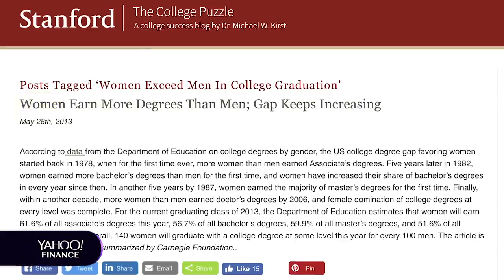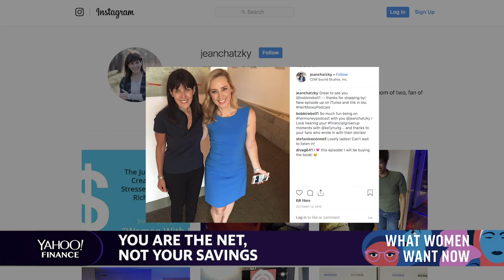Successful investment strategies that men can learn from women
Jean Chatzky of HerMoney.com explains differences in how women and men invest, and what men can learn from successful female focused investing.